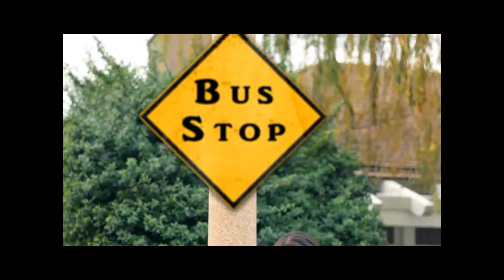NCSY Friday (parody)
Seven a.m., shaken up in the morning
Gotta get up, gotta go daven
Gotta have my danish , gotta have cereal
Seein' everyone, the time is flyn'
Tickin' on and on, everybody's shmoozin
Gotta get down to the sports fields
Gotta catch the ball, so do my friends (My friends)

lunchen' on craky mac or delli
Sittin' in the bathroom
Gotta make my mind up
Which seat can I take?

It's shabbos, shabbos
Gotta have ruach on shabbos
Everybody's lookin' forward to havdala
shabbos, shabbos
shteigen' out on shabbos
Everybody's looks forward to havdala
(MY HAND IS DOING THE JORDY!)
It's shabbos, shabbos

Everybody's lookin' forward to the havdala
Partyn parin
Partyin partin